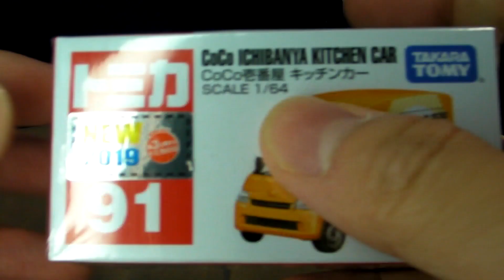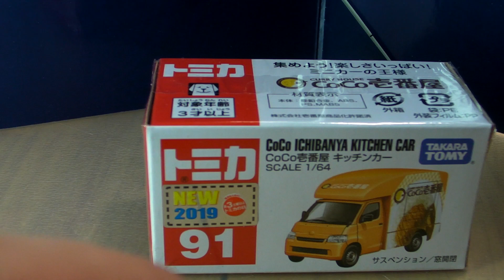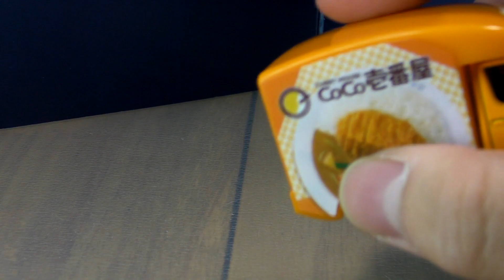Tomica Toyota Townace CoCo壱番屋餐車 開箱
今次Tomica再用Toyota Townace嘅車頭,加上廚房屋仔做餐車,概念非常之好,但做到出嚟就真係強差人意 🖕🏻🖕🏻🖕🏻🖕🏻🖕🏻